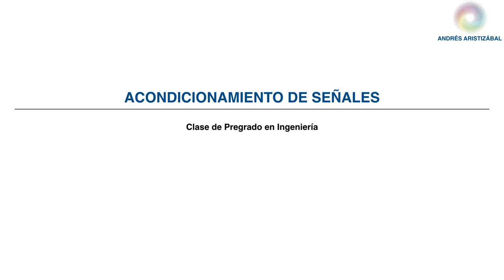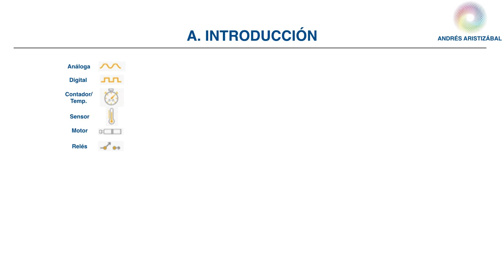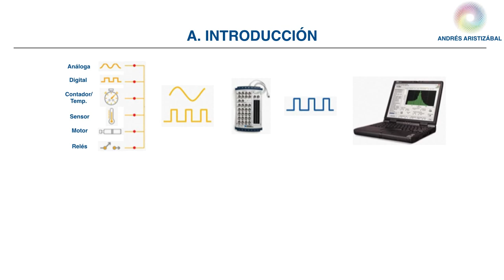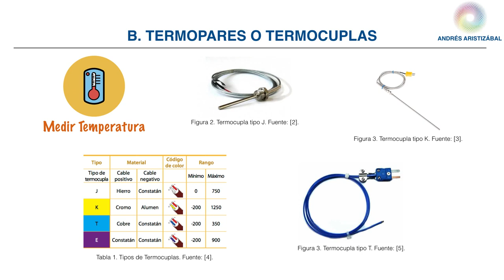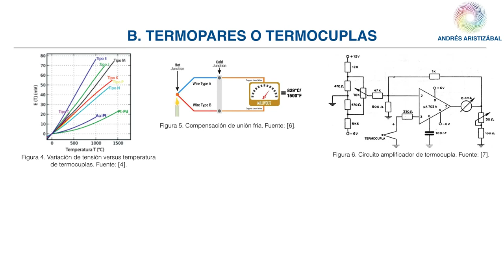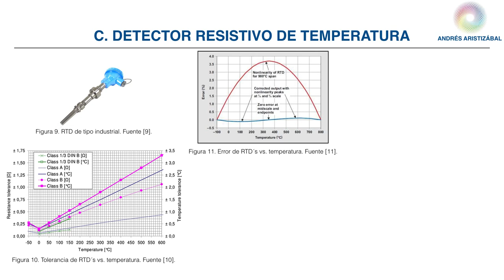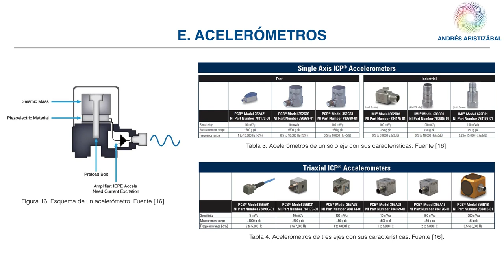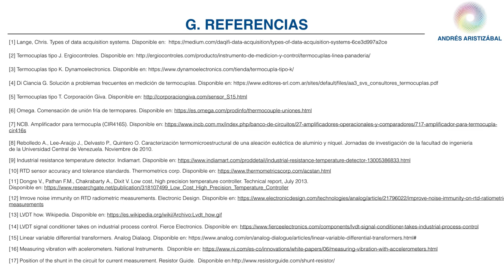📚 APRENDE A ACONDICIONAR SEÑALES Y SENSORES 💻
Te explico los diferentes tipos de señales y las formas de acondicionamiento de las principales mediciones.